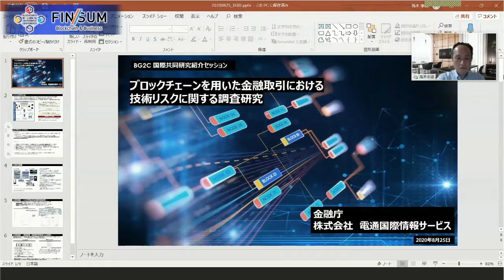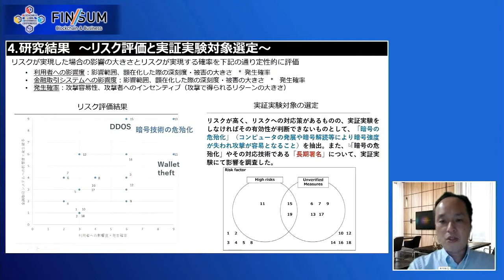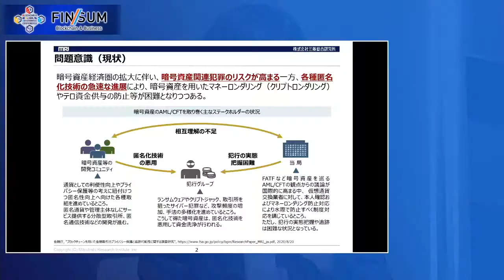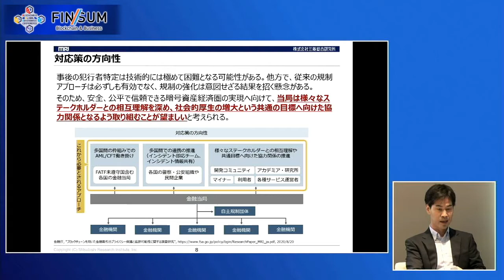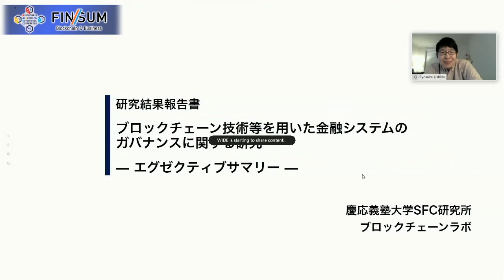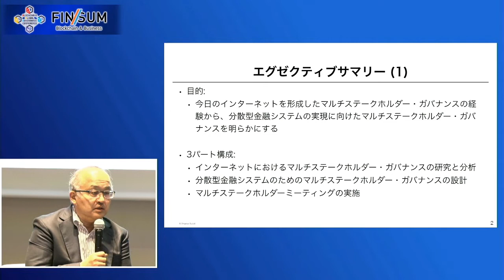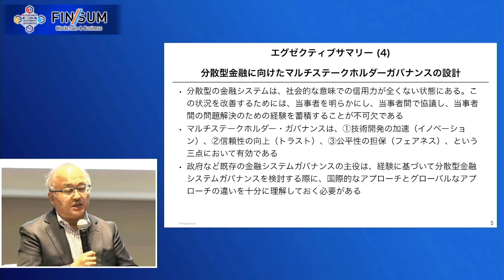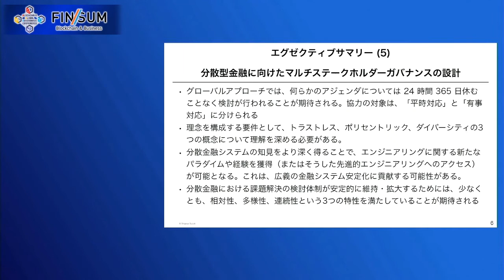（Eng）2020/8/25 BG2C: International Joint Research Introduction Session（Hall B）